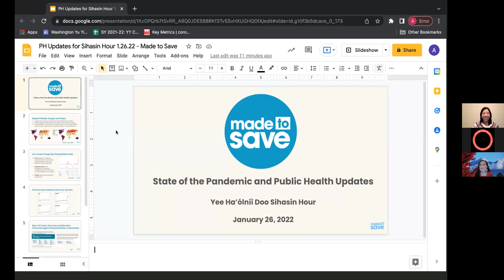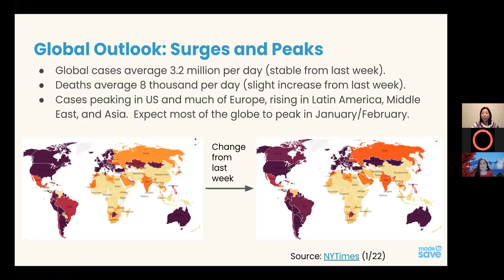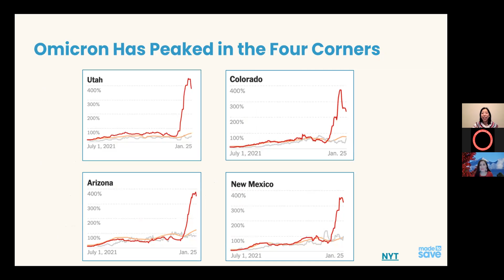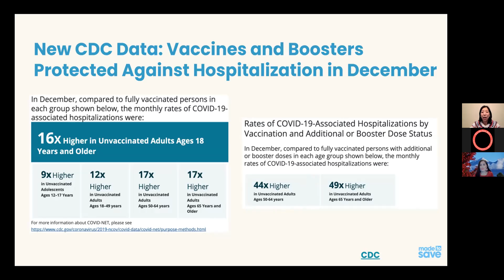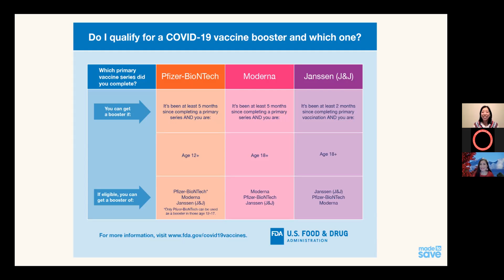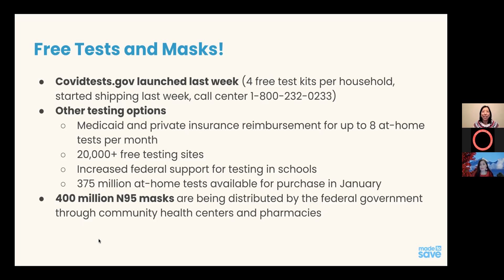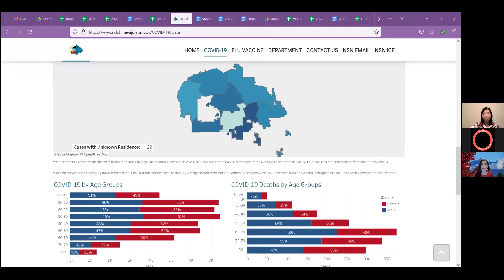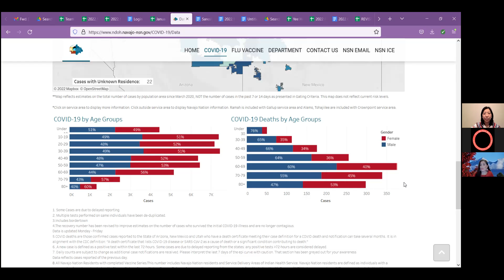Sihasin Hour - COVID Updates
This episode of Sihasin Hour features COVID updates provided by Special Guest Dr. Alice Chen.